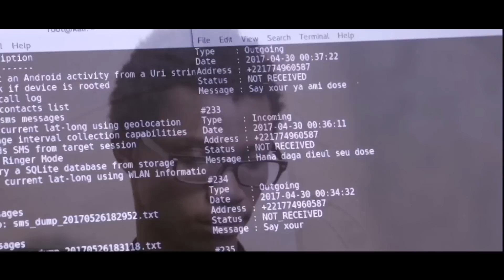Dikoon episode 81 Avant Goût